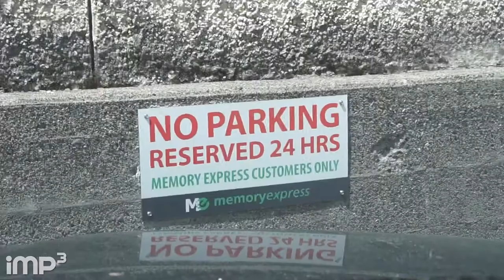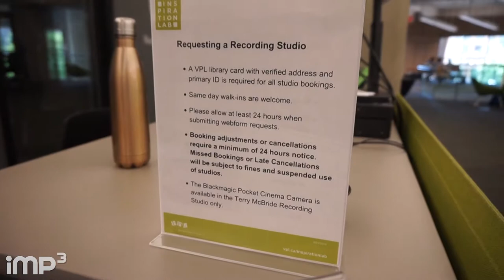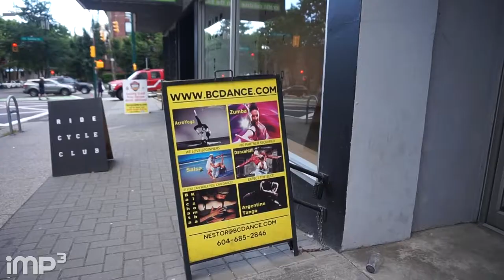Inspiration Lab - VLOG #12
I pickup a wifi router for a client's office.

Grab lunch.

And visited the Vancouver Public Library's Inspiration Lab at the Central Branch Library.

[Shoutouts]
Hosts: Joe
Camera: Joe
Edit: Joe